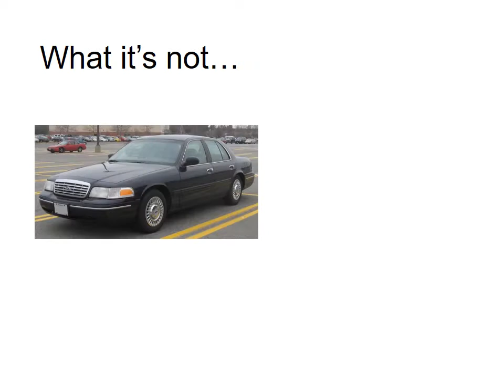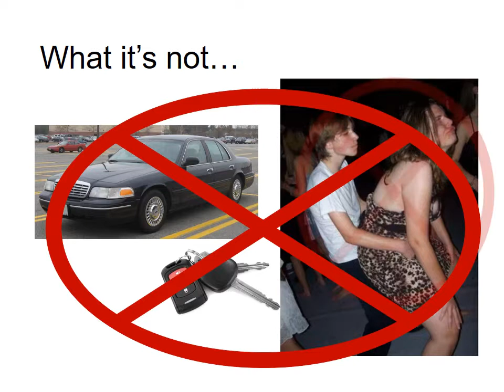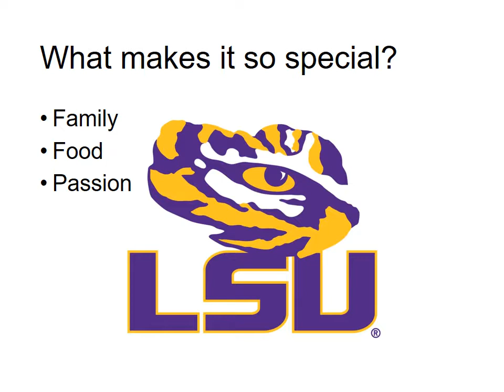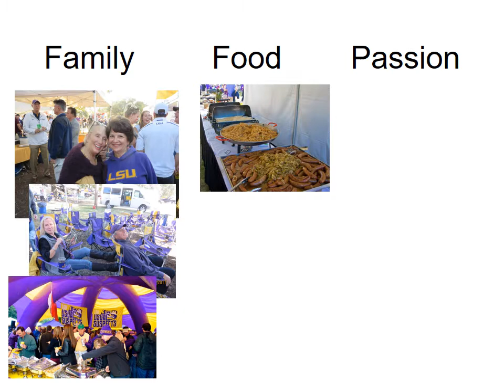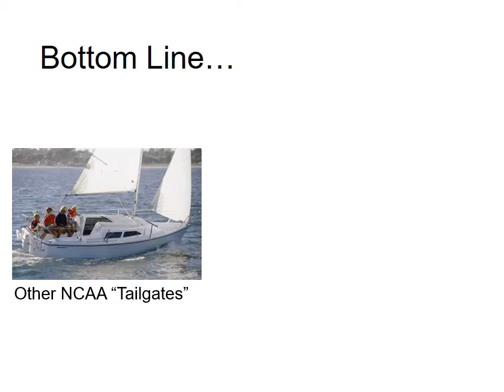LSU BADM 7070 - Ethos, Pathos, Logos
LSU Game Day Tailgating